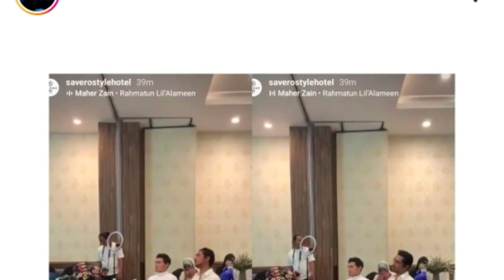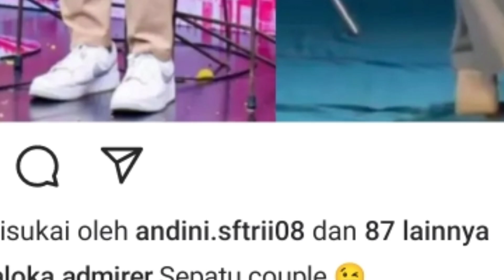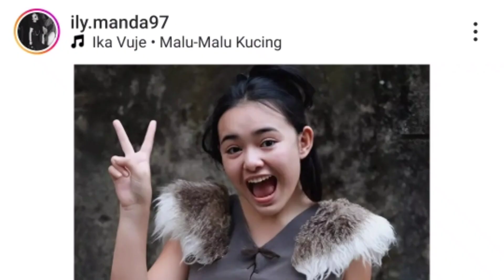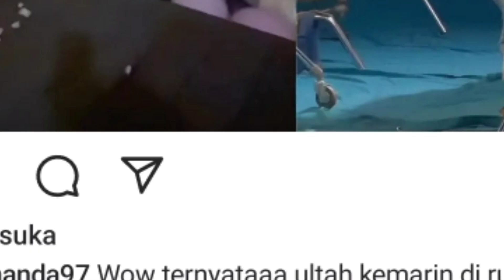arya sampe syok saat terjebak pertanyaan oleh para host insert hingga manda sampai...